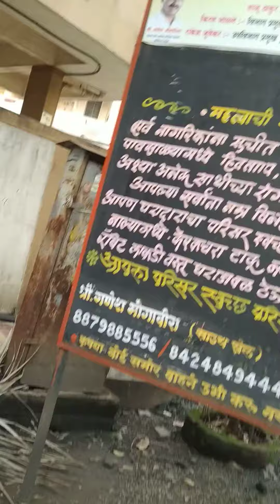डोंबिवली६.आमची डोंबिवली सफर भाग .६ देवीचौक ते जुनी डोंबिवली रस्ता..18 October 2021(2)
६.आमची डोंबिवली सफर भाग .६ देवीचौक ते जुनी डोंबिवली रस्ता.